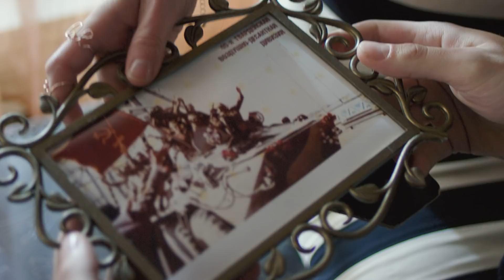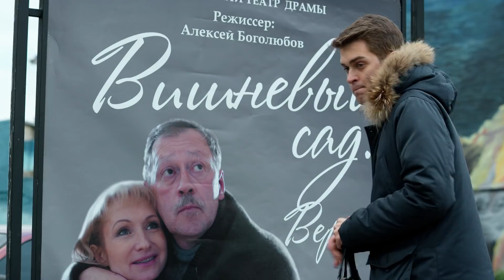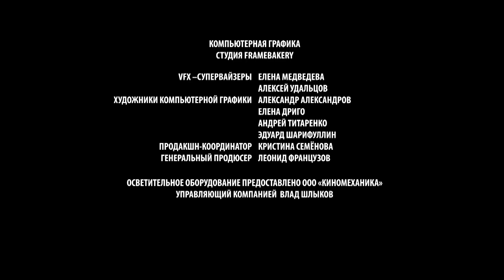Притворщики. 1 серия. Мелодрама. Лучшие Сериалы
Михаил без памяти влюбился в Юлю. Идиллия длилась несколько месяцев, а "час расплаты" наступил во время знакомства с родителями девушки. Представительный генерал Макар Ильич и его жена Вера Васильевна, женщина строгих правил, предпочитают видеть в зятьях достойного мужчину из хорошей семьи. Когда бравый генерал изъявляет желание познакомиться с родителями молодого человека, Миша, мама которого давно умерла, а отец мотает срок в провинциальной колонии, нанимает пару профессиональных актёров, которые должны сыграть его родителей. Знакомство "притворщиков" с семьёй невесты прошло замечательно. Свадьба слажена. Однако накануне торжества из тюрьмы выходит настоящий отец Миши – Юра-Фарт...